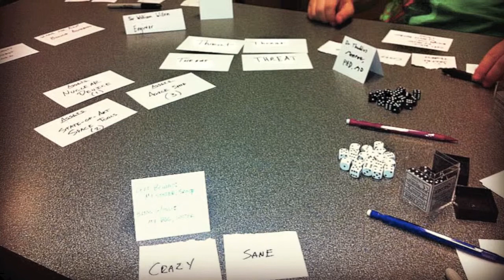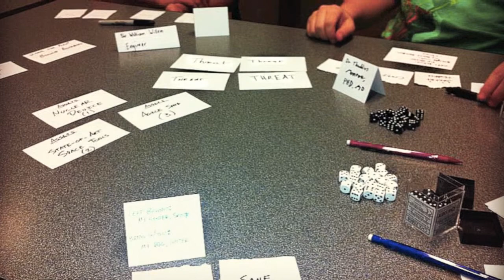Our Last Best Hope Kickstarter Video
Our Last Best Hope is a game about a crew of people on a mission to save Humanity from a terrible Crisis.

Our Last Best Hope is tabletop roleplaying game for three (3) to five (5) players that takes about two hours to play. During the game, you and your friends will play through a classic disaster movie, like Sunshine, Deep Impact, The Core, or Armageddon, where your characters are the stars. Each game is unique, as your group confronts a new Crisis with a new set of characters and a new plan to save the Earth.

While playing Our Last Best Hope, you might:

...launch into space to stop a meteor from destroying all life on Earth.

...drill to the center of the Earth to restart its molten core.

...navigate zombie-filled cities to stop a nuclear holocaust.

Regardless of the Crisis, you, and your crew, are our last best hope.